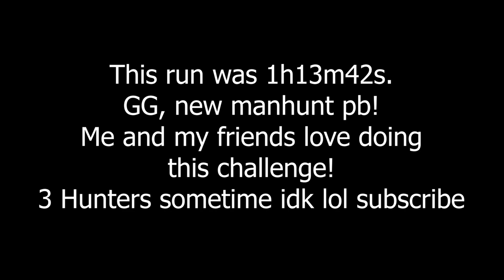Minecraft Speedrunner VS 2 Hunters (Manhunt)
In this video, my goal is to beat the Ender Dragon whilst my friends EJ and Redwolf try to hunt me down and stop me from doing so. Could I beat the game? Watch to find out!
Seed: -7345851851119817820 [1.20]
Me
Hunters:
EJ: @ejdjss
Redwolfc4: @Redwolfc4

Not Minecraft, But Water Rises or Minecraft, But Lava Rises, or any other but challenge like that. This is a speed run / speed runner of Minecraft against a killer / assassin on 1.20 / 1.20.1